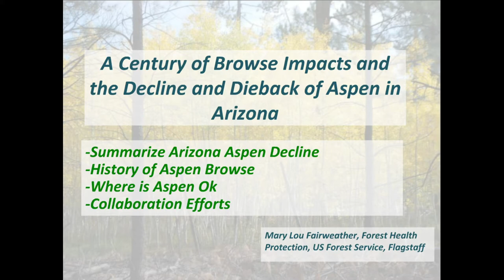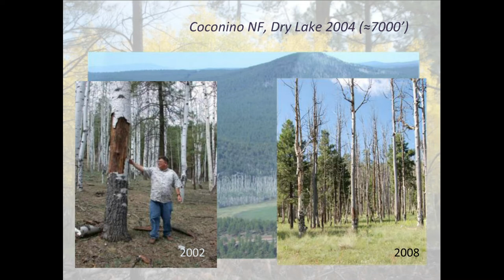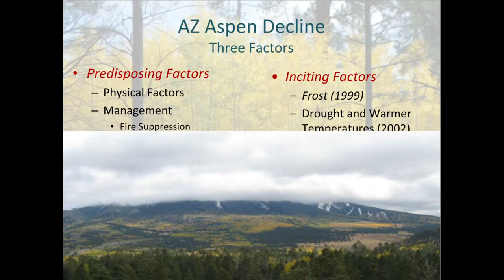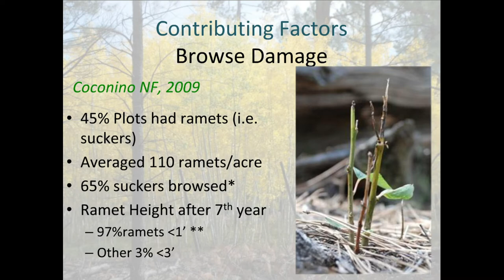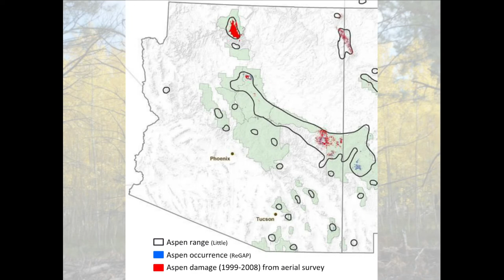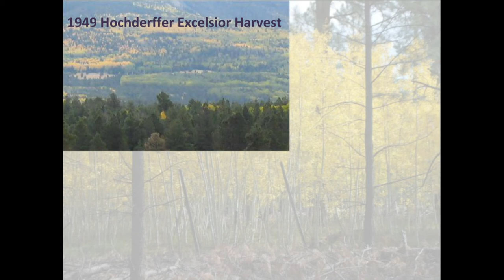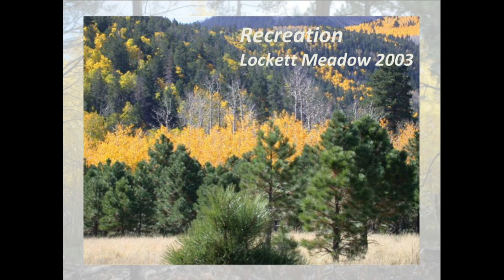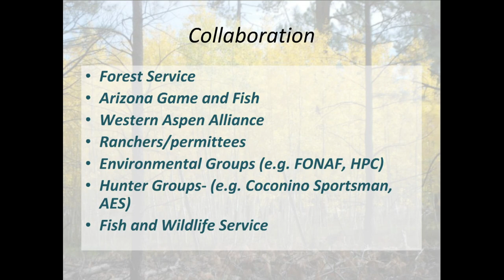A Century of Browse Impacts and the Decline and Dieback of Aspen in Arizona